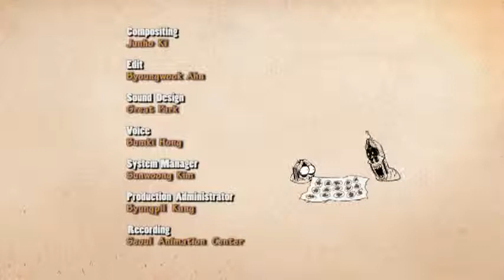LARVA episode AIRFORM YouTube